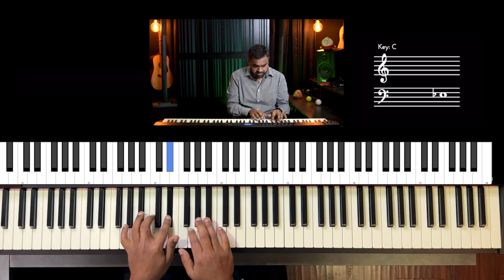Riff #3045 - Jason Zac